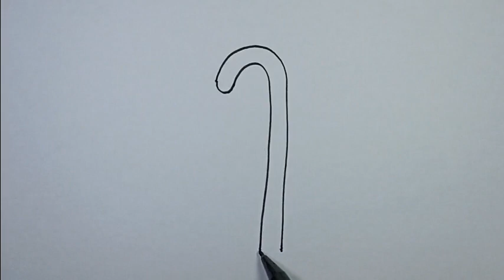How to draw a candy cane easy | Simple Drawings For Beginners